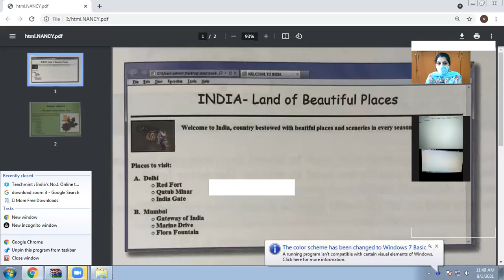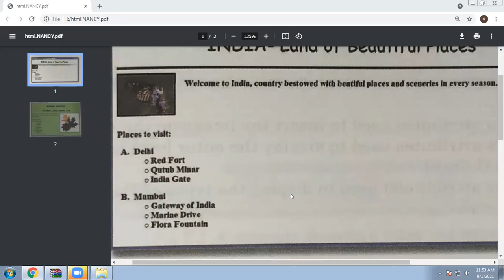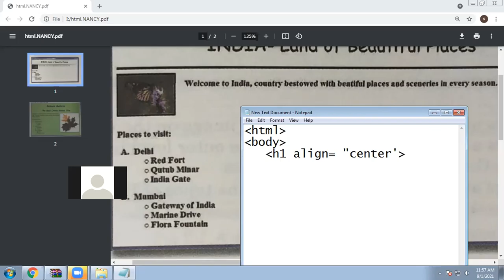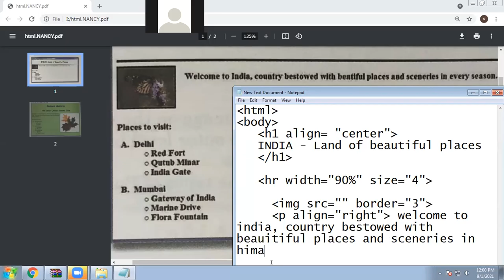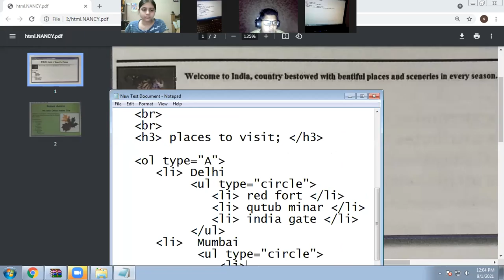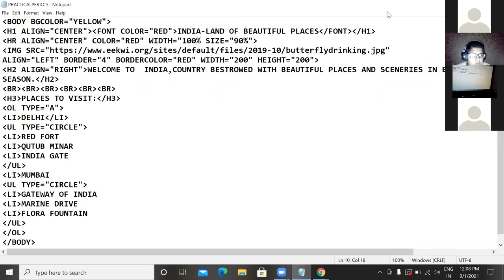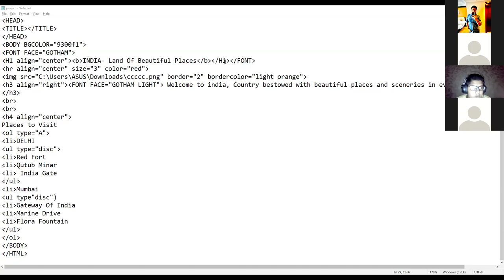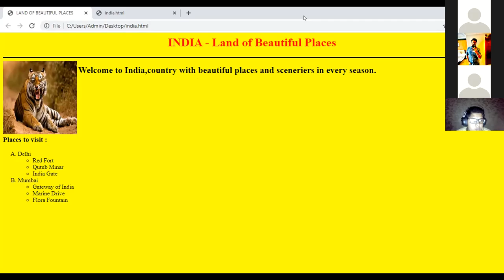01-09-21_Class X - C _Computer